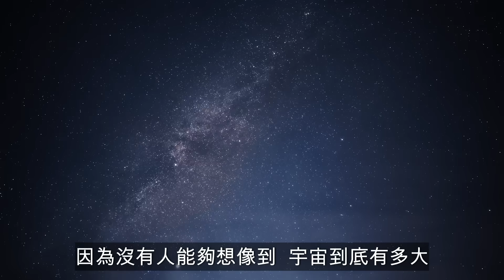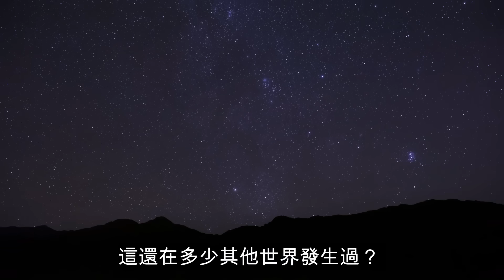著名物理學家解釋 人類的存在如何不合理 - Brian Cox 考克斯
Special thanks to UniLAD Original, LADbible Stories and Brian Cox for this inspiring interview.

Credit: UniLAD Original / LADbible Stories / Brian Cox

0:00 開場
0:30 宇宙
1:18 最重要的問題
3:31 為何沒有地球以外的生命
5:49 我們存在的原因
6:44 Credit